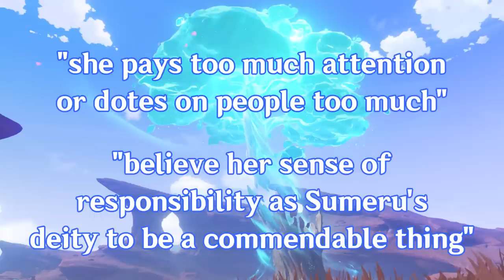The Characters and Culture of Fontaine (Genshin Theory and Speculation)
Fontaine is the next nation that we will explore in Teyvat, and with its release, we will be introduced to new characters and their ideals. In this video, I go over what we know about characters and ideals from this nation, as well as my thoughts on what else we could see.

Chapters
0:00 - The Characters and Culture of Fontaine
0:42 - Cultural Knowledge
5:11 - Known Characters
9:58 - Speculations on Culture
12:26 - Potential Character Ideas
15:23 - Ending Notes